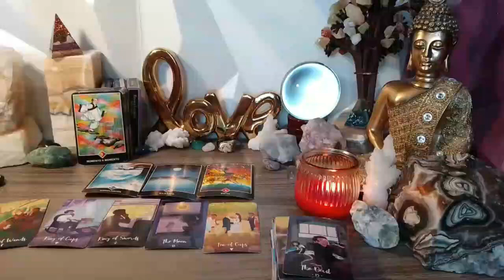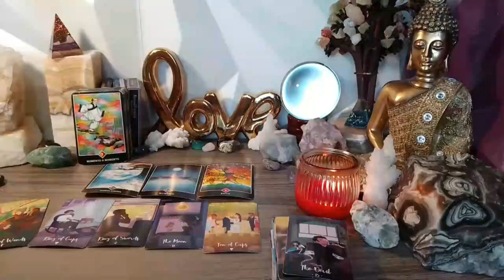LEO I ALMOST DIED WITH YOUR READING ❗️☠️🔮 EVERYTHING EXPLODES 🔥 JUNE 2023 TAROT LOVE READING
Leo Love
Leo 2023
Leo today
Leo JUNE